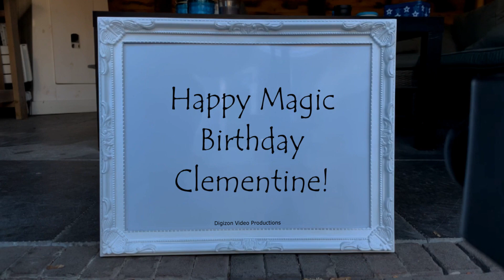Magic Birthday Clementine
Happy magic birthday hands video for Clementine.
It is my superiority complex that has made me wish you for your birthday so early. Now I can strut about and tell all your other well-wishers that I was the first!

HAPPY BIRTHDAY CLEMENTINE!!!
Have fun with this personal Clementine video!

• The origin of Clementine is French
• The meaning of Clementine is Merciful
• Clementine is derived from .
• Clementine is usually a female name